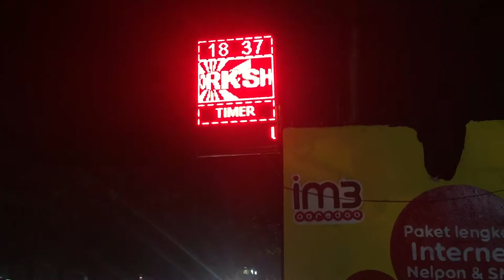Led Running Text Single Color Ukuran 96x64cm seting via wifi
Spesifikasi
JENIS :OUTDOOR
CONTROL :VIA PC/LAPTOP
Kelengkapan :SOFWARE
BERFUNGSI SEBAGAI

Papan Iklan Promosi / Papan Informasi yang bisa menampilkan Tulisan, Gambar dan Animasi yang bisa dibuat sendiri‎ dan bisa diganti dan diprogram setiap saat.
Simpel
Menarik
Mewah
Informatif
TAHAN LAMA
Running Text LED Display untuk Indoor & Outdoor‎
COCOK UNTUK
Papan Nama tempat usaha
Papan Petunjuk‎ / Pengumuman / Media Promosi Usaha Anda
seperti :
Toko / Kantor / Mobil
Karaoke / Cafe
Hotel / Restoran
Bengkel , Sekolah / Universitas
Showroom / Counter
Masjid / Gereja / Area Publik
Salon / Butik, dll
PETUJUK WAKTU
seperti :
JAM SHOLAT untuk Masjid
JAM DIGITAL Petunjuk
Waktu di Jalan Area Publik
Counter / Countdown atau Penghitung Waktu Mundur( Display Tahun, Bulan, Hari,Tanggal, Jam, Menit, Detik )
Event Pemilu Pilkada dan Event Besar Lainnya
Papan Informasi Jalan
seperti :
Papan LED Jalan Tol_
Papan LED di Traffic Light / Lampu Merah Jalan Raya

Produk yang kami tawarkan berBERGARANSI 1Th dan Geratis perawatan dan pemasangan instlazi khususnya daerah bekasi!!

Note :
menerima pemesanan diluar provinsi kirim lewat jasa exspedisi jne atau pun pos
kami siap melayani

Lebih jelasnya whatsap/call/sms monggo
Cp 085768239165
FB endy arianto
Lokasi:bekasi,Bantar Gebang
bisa langsung ke worshop kami.